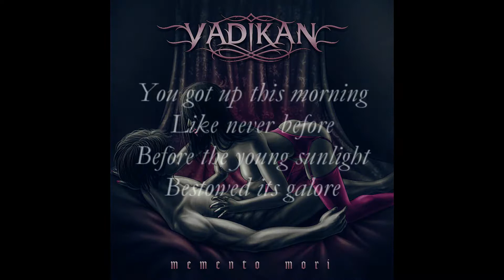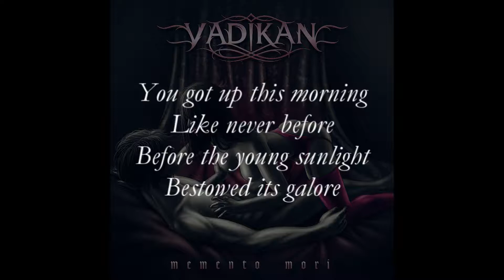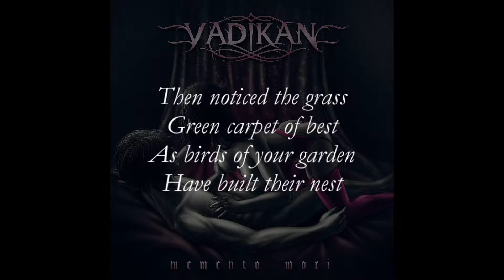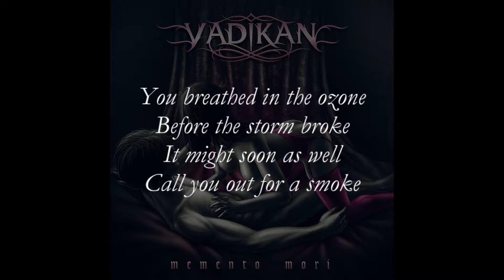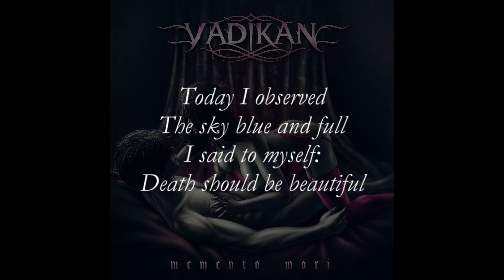VADIKAN - Memento mori | Remember about death (lyric video)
New song gothic doom sympho metal with female vocal

"Wherever you are, death is always near. And don't forget about it." (с) Roman Kiskin (author of the lyrics)

You got up this morning
Like never before
Before the young sunlight
Bestowed its galore

You watched as the morning
Was painting the day
You watched the Sun melt
Old cheese on your plate

Then noticed the grass
Green carpet of best
As birds of your garden
Have built their nest

You breathed in the ozone
Before the storm broke
It might soon as well
Call you (out) for a smoke

Think about death
Remember you die

Today I observed
The sky blue and full
I said to myself:
Death should be beautiful

Elle Zubova - vocal
Vadim Pashutin - rhythm guitars, guitar leads, music, arrangements, mixing, mastering
Ilya Filipyev - bass
Nikolay Belyaev - keyboards
Roman Kiskin - lyrics
Denis Litovchenko - english adaptation of the original lyrics
Stas Filinov - logo, artwork